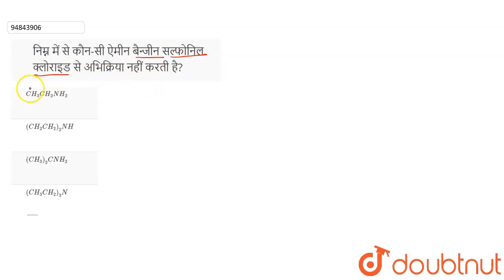निम्न में से कौन-सी ऐमीन बैन्जीन सल्फोनिल क्लोराइड से अभिक्रिया नहीं करती है? | 12 | नाइट्रोजनयु...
निम्न में से कौन-सी ऐमीन बैन्जीन सल्फोनिल क्लोराइड से अभिक्रिया नहीं करती है?
Class: 12
Subject: CHEMISTRY
Chapter: नाइट्रोजनयुक्त कार्बनिक यौगिक
Board:UP Board

👉 Have Any Query? Ask Us.